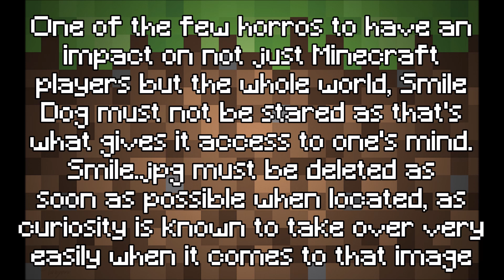The Story Of Smile Dog - Minecraft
Welcome to another video of my spooky series "Minecraft Legends". In this series I'll be talking about Minecraft legends and myths, and I'll make  a whole video for every legend to make sure that I covered as much information as possible, and basically focus on 1 legend at a time instead of a lot at the same time.

Not a stalker nor a creep, but a picture. It's hard to imagine how pictures, a very commonly-used method of making memories that stick for years, can cause so much destruction and dysfunction, since the positives can very easily outweigh the negatives, but not when the picture is Smile.jpg. Smile.jpg is a haunted picture said to spread through "chain emailing", a method of spreading a message explained in the video.

Once Smile.jpg is glanced upon, severe issues are inflicted upon the observer, and for good reason to. On the right part of the picture stands a horrifying sight, Smile Dog. A canine, not quite a dog and not quite anything known to humans, with an unforgettable expression enough to send chills down anyone's spine explained in the video.

As you might have guessed, Smile Dog has made its way into Minecraft through unknown methods. It manifests itself as a wolf and waits for unwary travelers looking to make a friend. The way it tricks players and what it does afterwards is explained throughout the video. Enjoy :)